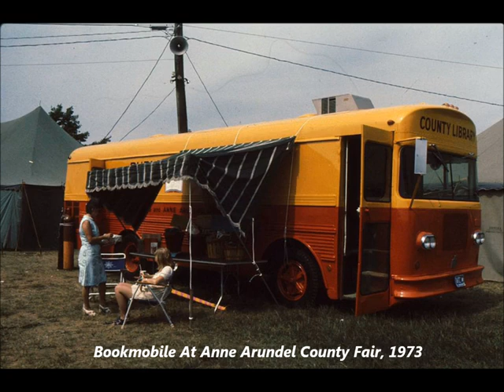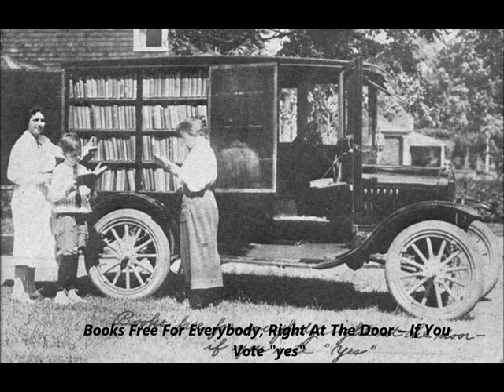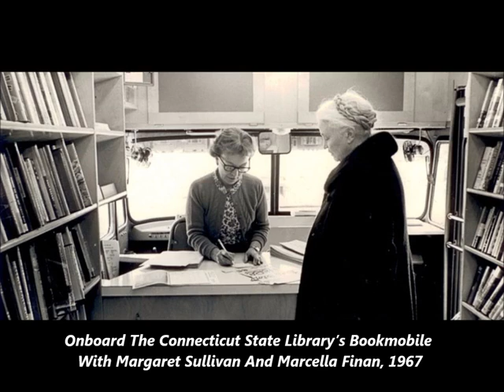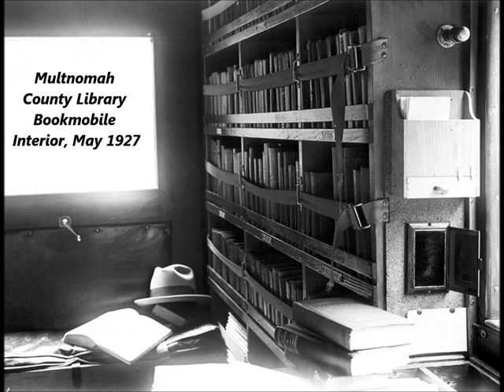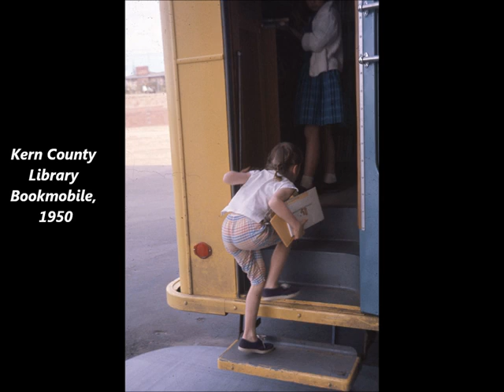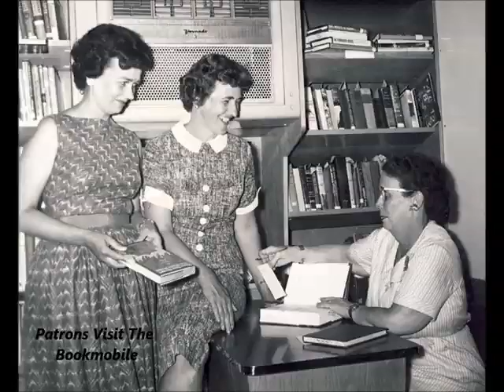74 Vintage Photos of Bookmobiles From Around the World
Here's a fine video from YouTuber "Yesterday Today" of 1 of my fave subjects - bookmobiles!

Check out more great photos on their webpage and visit us on Facebook